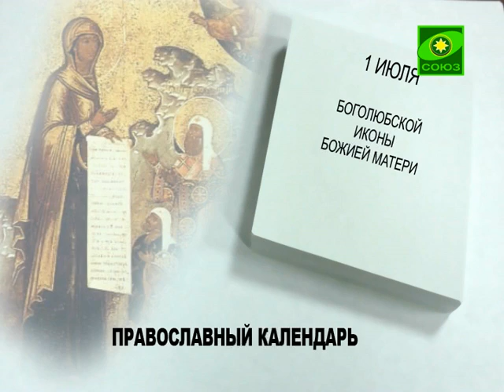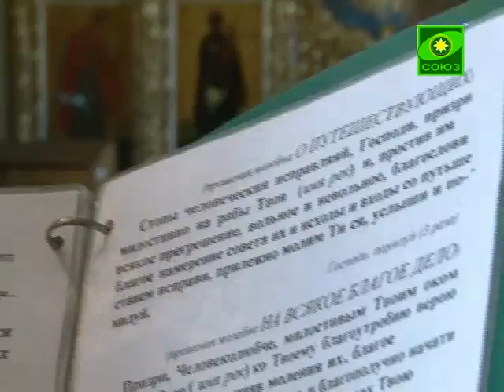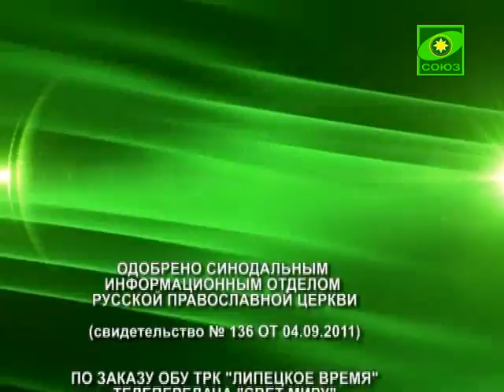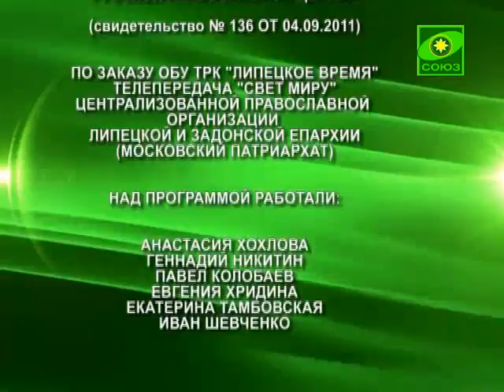Свет миру. Выпуск от 3 июля.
Православная информационно-просветительская программа Липецкой и Елецкой епархии